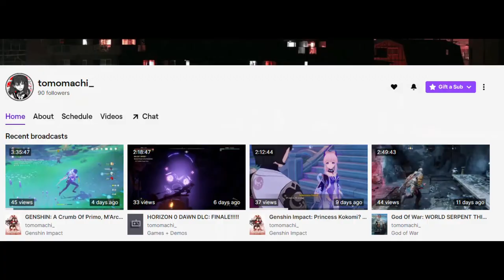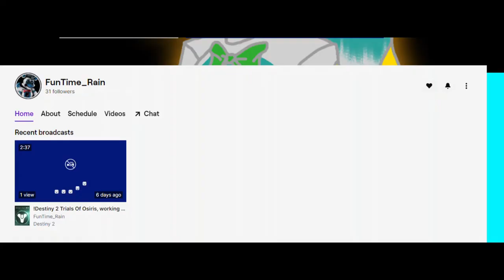Shoutout to Small Content Creators!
Today, we shout out people with less than 200 subscribers to help them grow.
Hopefully, this allows them to become influencers one day!

Timestamps
0:00} Intro
0:34} Amarok & Machi
0:50} YouTube Shoutouts
1:00} Twitch Shoutouts
1:08} Twitter Shoutouts
1:11} Instagram Shoutouts
1:20} TikTok Shoutouts
1:25} Reddit Shoutouts
1:30} Outro
1:35} Minecraft End Screen